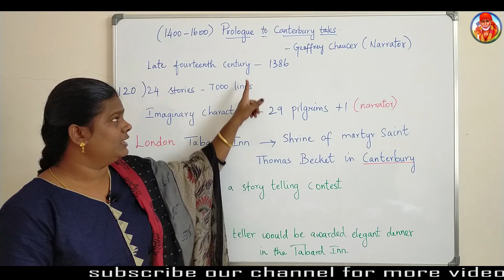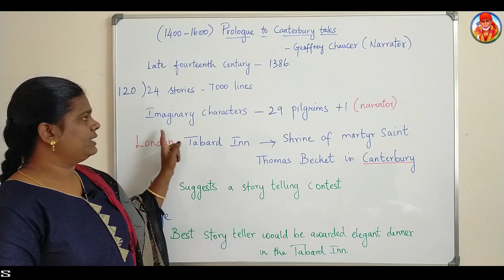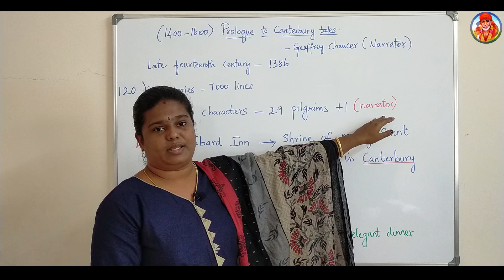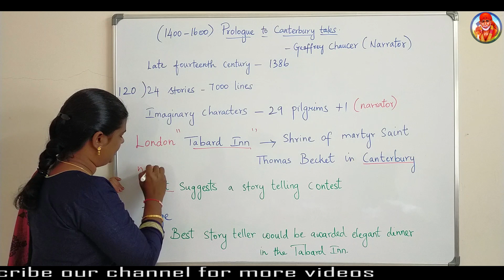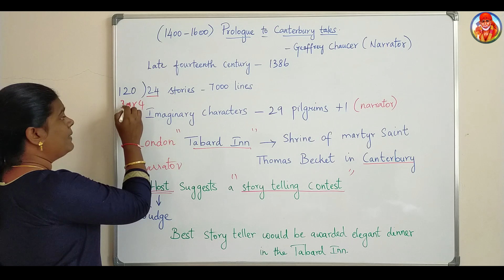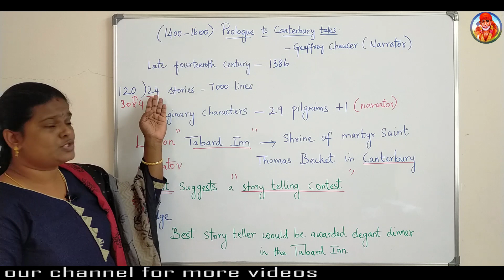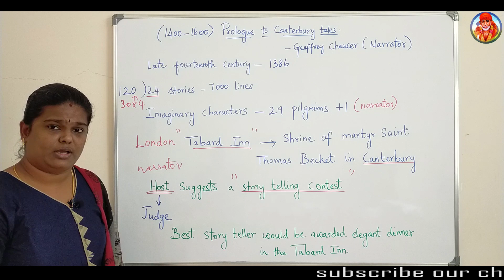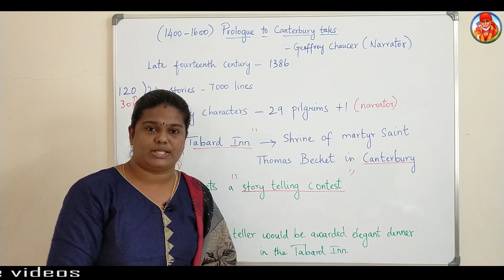Prologue to the Canterbury tales by Geoffrey Chaucer PG TRB ENGLISH SET AND NET ENGLISH PG TRB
click to join get study material

prologue to the canterbury tales by geoffrey chaucer